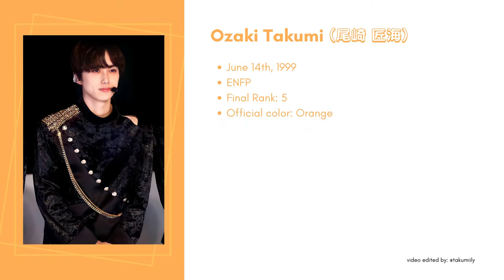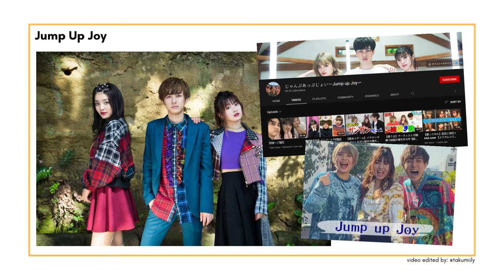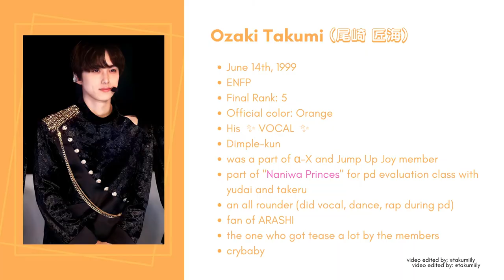A Helpful Guide To OZAKI TAKUMI From INI (2022)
This guide video was made by •ᴥ• (@takumiily) 🧡🧡

Follow OZAKI TAKUMI GLOBAL FANBASE on twitter to more updates on him!